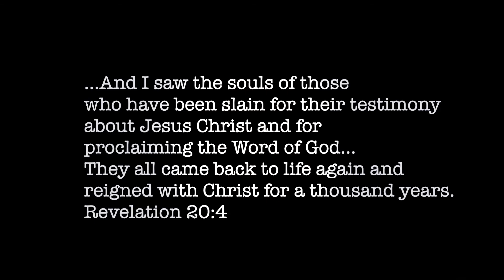Preparing the way. Martyrs for Christ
What if those who have died for the sake of the Gospel of Christ, laid the foundation for the Kingdom of God to come?